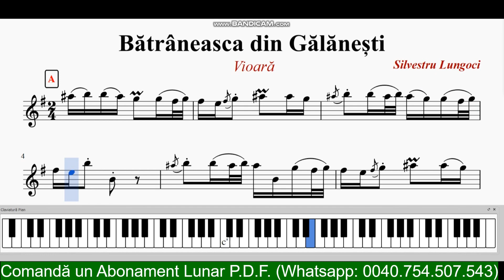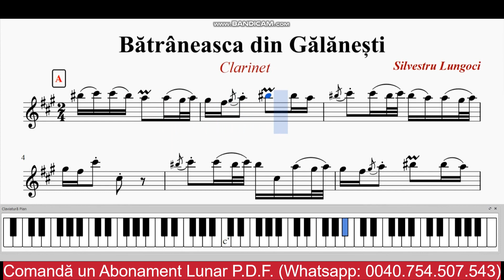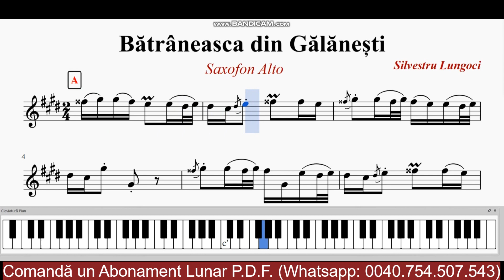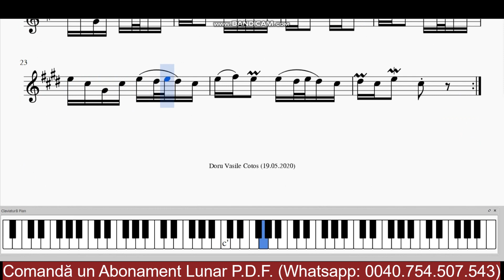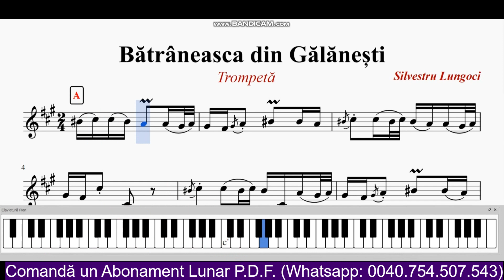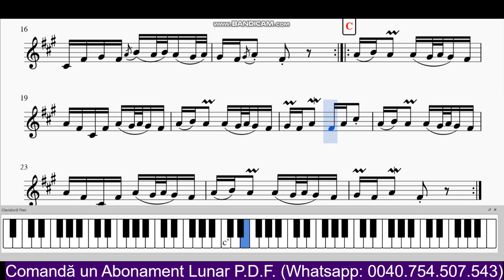BĂTRÂNEASCA DIN GĂLĂNEȘTI- Silvestru Lungoci (Partitură)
-Melodie notată de: Doru Vasile Cotos
-Exemplu muzical original:

Partituri Pe Alese 2020